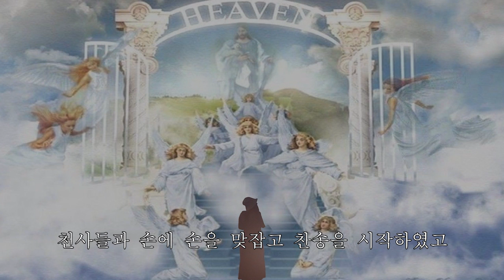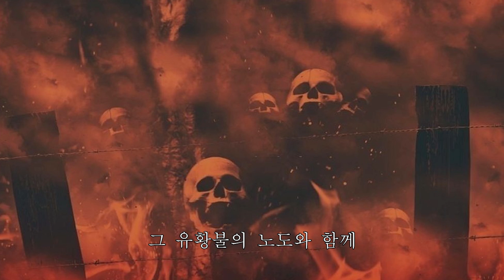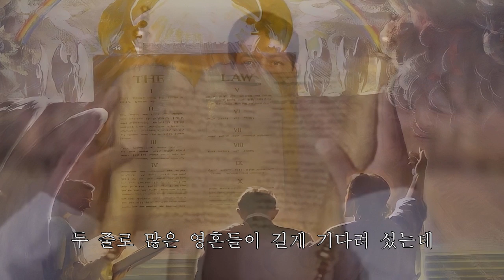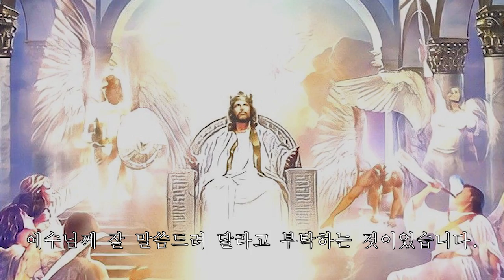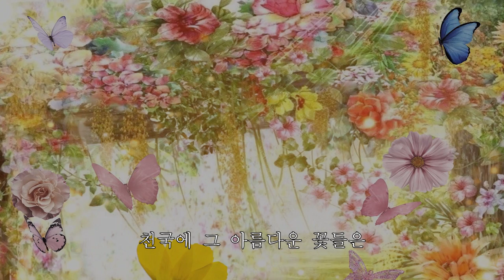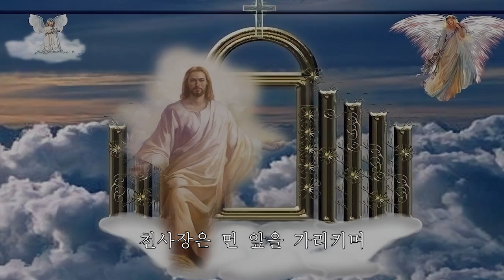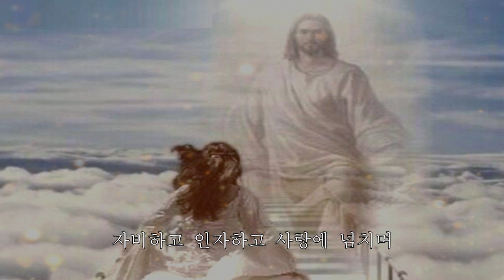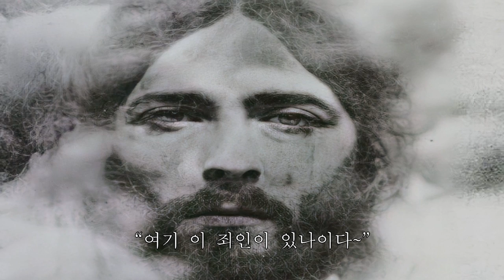놀라운 천국지옥 간증 - 예수님이 안아주시면서 "남연의 권사야, 그간 얼마나 고생이 많았니..."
남연의 권사님이 죽음을 맞이한 후  천사장의 안내로 천국과 지옥을 방문한
간증입니다. 함께 나누기 원합니다.